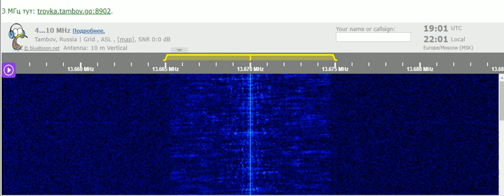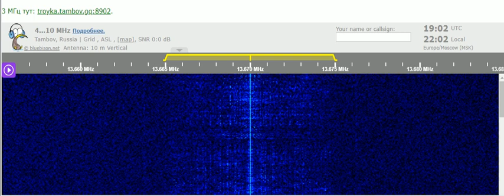11 12 2021 MWV Radio Feda in Arabic to ME 1900 on 13670 Mahajanga tx#3